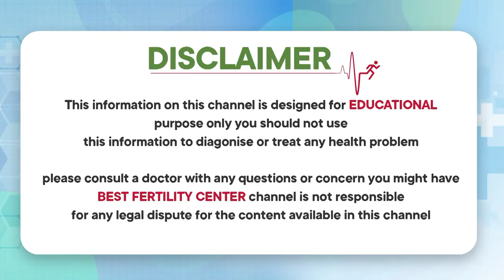ఎండోమెట్రియంలో సమస్య | How to Improve Endometrial Thickness | Best Fertility Center | Dr Shruthi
1) WhatsApp Group: To Ask your questions to our Expert Doctors, Join

2) Facebook: LIKE and Follow

3) Instagram: Follow

Dear Friends,

Regards,
Ferty9 Team